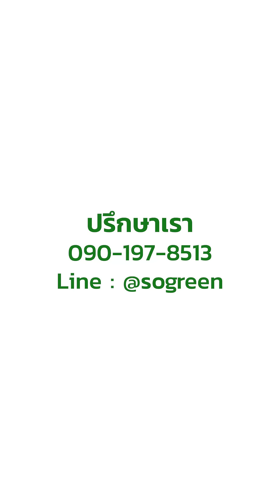TreeTimes : "รุกขกร" คือ?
รุกขกรรม คืออะไร? กับ "ครูต้อ ธราดล ทันด่วน"
รุกขกร ระดับประเทศและที่ปรึกษาด้านการดูแลต้นไม้ใหญ่

SO บริการดูแลสวนและปรับปรุงภูมิทัศน์สำหรับ บริษัท องค์กร และหน่วยงานราชการ
สนใจบริการโปรดติดต่อ
 UNLOCK POSSIBILITIES, SO HERE WE ARE
🔴 SO PEOPLE : Match great workforces and great employers.
🔴 SO NEXT : Lean & Digitize your business.
🔴 SO GREEN : Care for trees, Sustain the environment.
🔴 SO WHEEL : You drive, We serve.
ติดตามบริการต่างๆของเราได้ที่ลิงค์ด้านล่างนี้